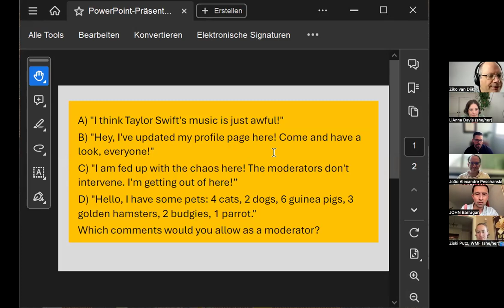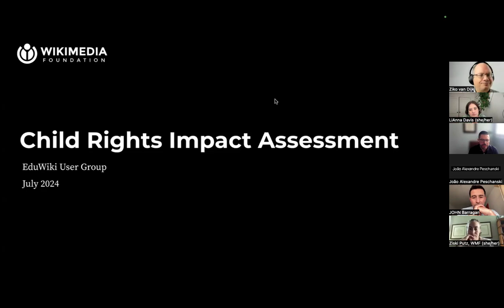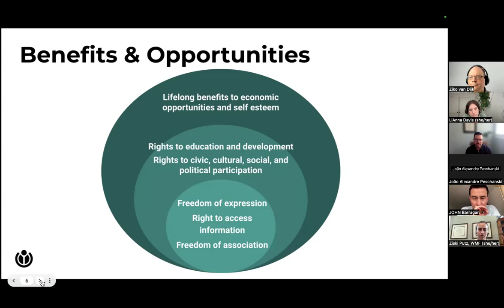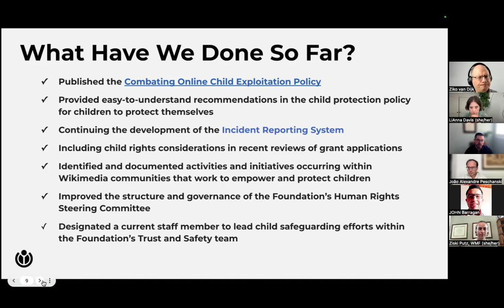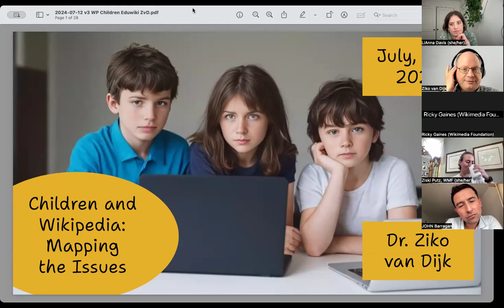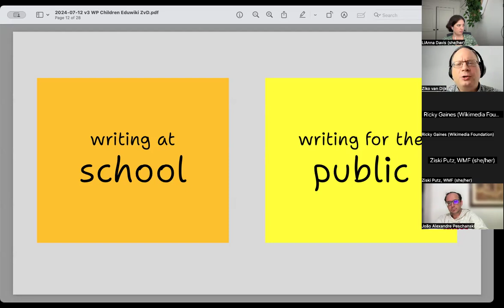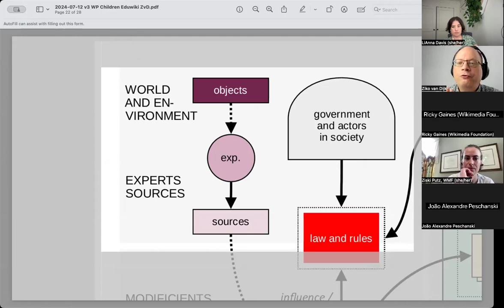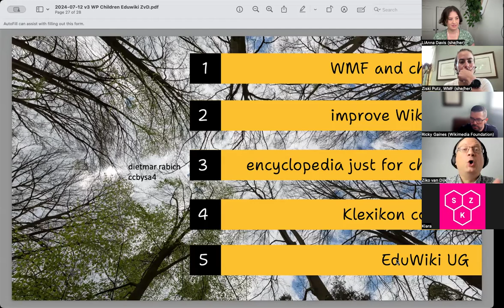EduWiki Knowledge Showcase: Children and Wikimedia Projects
Should children be involved in Wikipedia? Can they safely navigate its vast sea of knowledge? Join us for an insightful discussion as we explore the complexities surrounding children's engagement with Wikimedia projects and education.

Led by esteemed speakers Ricky Gaines from the Wikimedia Foundation and Ziko van Dijk from the Wikipedia + Education User Group, we will also explore the findings of the recent Wikimedia Foundation Child Rights Impact Assessment and reflect on the challenges and opportunities ahead.

Don't miss this opportunity to contribute to the dialogue shaping the future of children's access to knowledge in the digital age through Wikimedia projects.